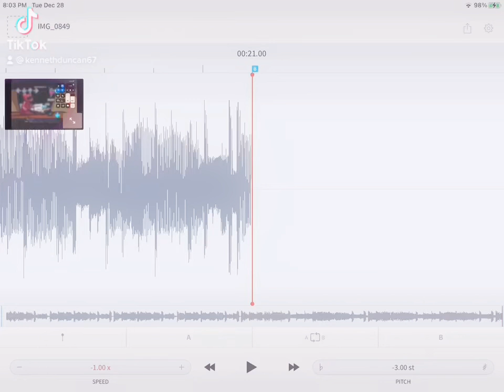This sounds cool